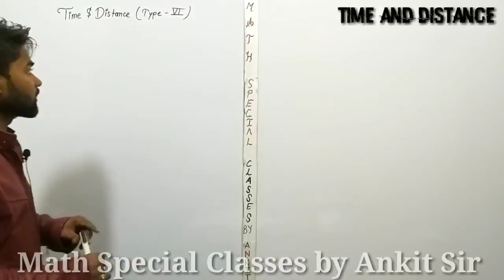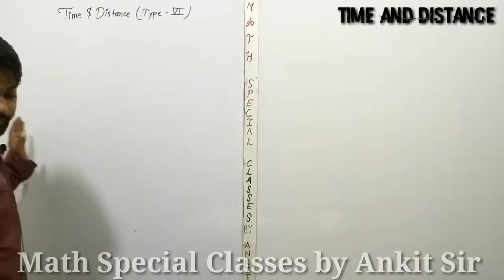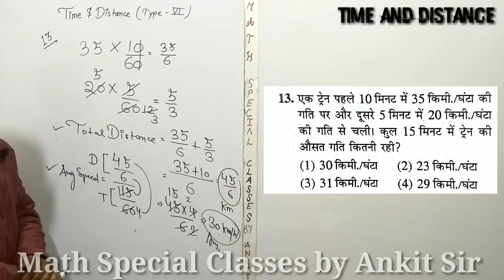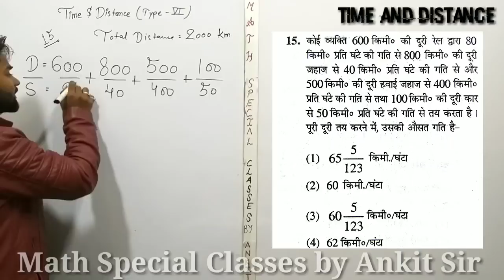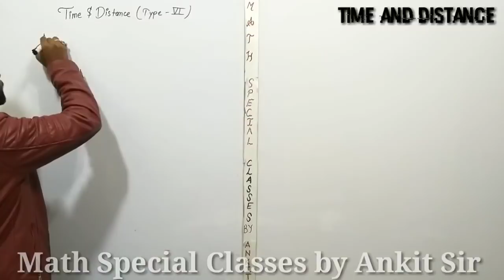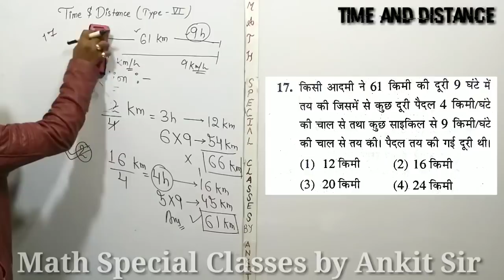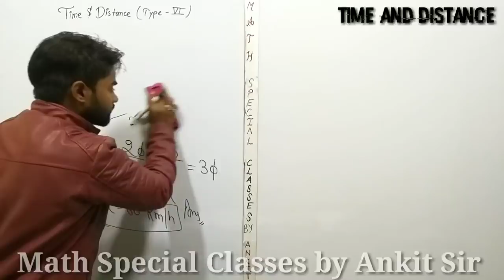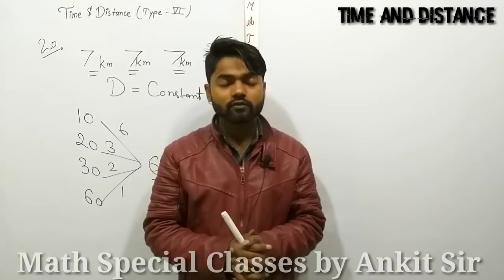Time and Distance by Kiran Publication | kiran book Solution By Ankit Sir | SSC CGL MATHS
Hello Friends...